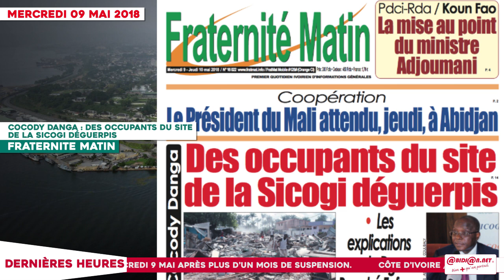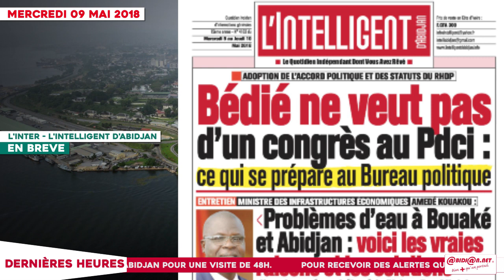Le Titrologue du 09 Mai 2018 / Adjoumani à Guikahué : "Tu as échoué, il faut démissionner"